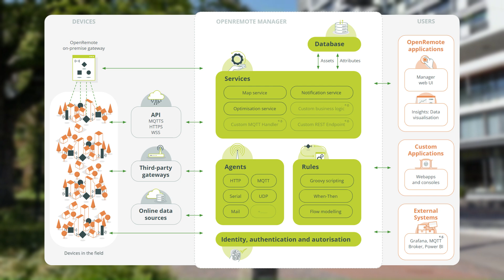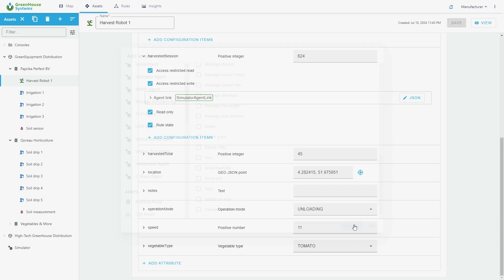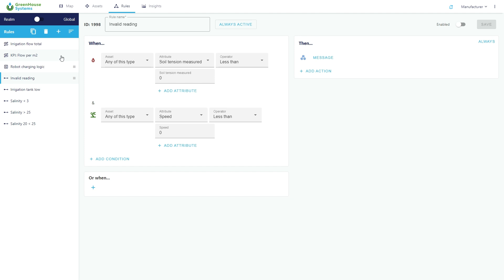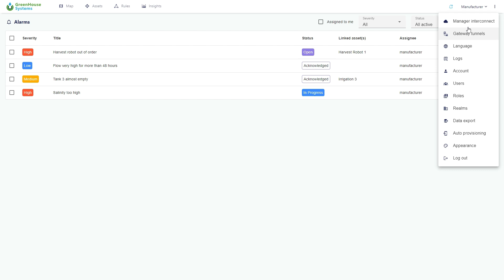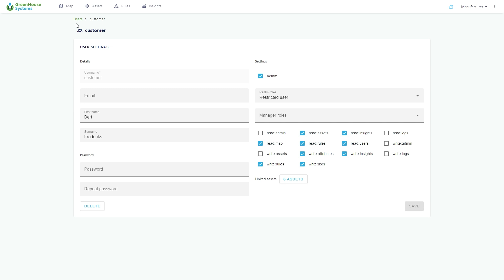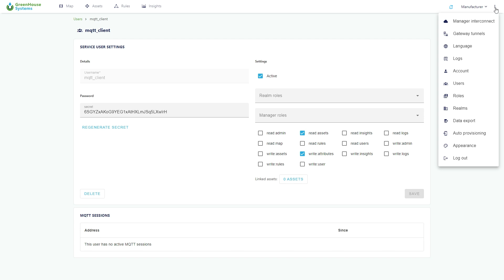Introducing OpenRemote, the 100% open source IoT device management platform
OpenRemote is the only 100% open-source IoT platform designed for equipment manufacturers and integrators to manage, automate, and monitor devices efficiently. In this video, we give a brief introduction to the platform's key features and demonstrate how you can manage your deployment using OpenRemote’s intuitive Manager interface.

Timestamps:
00:00 – Introduction and architecture
00:35 – Map Page: Monitoring Devices
00:54 – Assets Page: Viewing and Managing Assets
01:34 – Rules: Automation with When-Then, Flow, and Groovy
02:36 – Insights: Creating Dashboards for Live Data
03:16 – Insights: Creating Mobile Apps
03:25 – Alarms: Tracking Ongoing Issues
03:47 – Manager Interconnect: Connecting Local & Cloud Instances
04:15 – Auto Provisioning for Manufacturers
04:25 – Realms, Roles, and Users: Access Management
05:01 – Data Export for Analysis
05:12 – Appearance: Customizing Branding & Maps
05:38 – Developers Page: Source Code, Documentation, and Forum